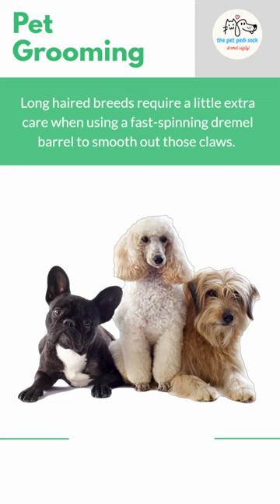Pet Grooming - Long Haired Breeds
Grooming long haired breeds requires extra care when dremeling the claws smooth. Long paw hair can get caught in the fast-spinning barrels, causing pain and fear for future grooming sessions. Clipping can split nails which makes using a dremel a safer option for trimming. The Pet Pedi Sock holds the long paw hair out of the way, providing hands free grooming for you or your Groomer to pamper your pet!